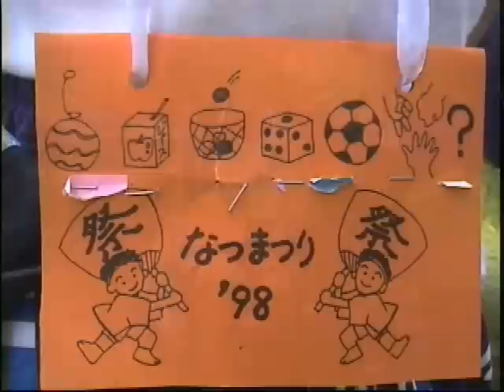なつまつり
幼稚園の手作りの夏祭りです。みんな可愛くて元気です。おみこしや盆踊りの後のお買い物ごっごも楽しかったで～す！